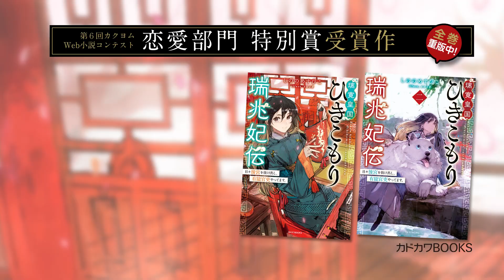『璃寛皇国ひきこもり瑞兆妃伝』原作TVCM（ナレーション／白石晴香）【カドカワBOOKS】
第６回カクヨムWeb小説コンテスト　恋愛部門　特別賞受賞作

１巻発売即『重版』決定！
２つの顔を使い分け、宮廷のトラブルに挑む！
『璃寛皇国ひきこもり瑞兆妃伝　日々後宮を抜け出し、有能官吏やってます。』（カドカワBOOKS）
著／しののめすぴこ 　イラスト／toi8

ナレーション／白石晴香

【あらすじ】
中華風世界に迷い込んで後宮の妃になってしまった紗耶。
しかし退屈すぎる生活に限界を迎え、こっそり後宮を抜け出して官吏として働き始め、気付けば大出世！
ひきこもりの妃と有能官吏、二つの顔を使い分け、毎日次々やってくる国の危難を解決します！

▼カドカワBOOKS『璃寛皇国ひきこもり瑞兆妃伝』シリーズページ